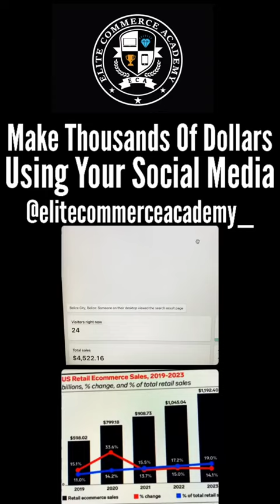Make Thousands Of Dollars Using Your Social Media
to browse our pre-built e-commerce dropshipping stores.

to learn our strategies for marketing and e-commerce sales that help generate millions for your dropshipping business.